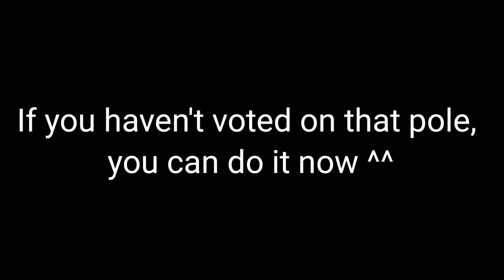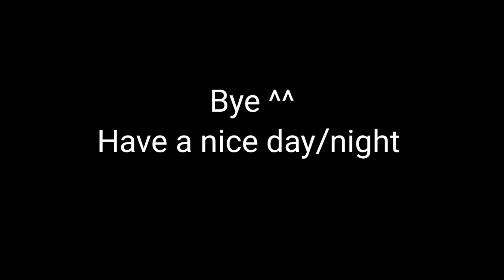"Announcement no.2" Witch's Time Brew UPDATE